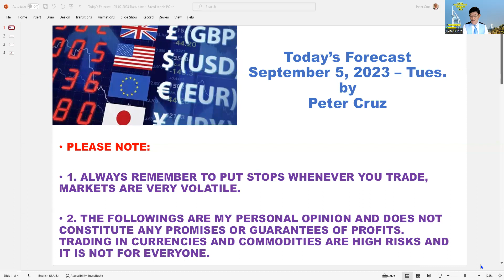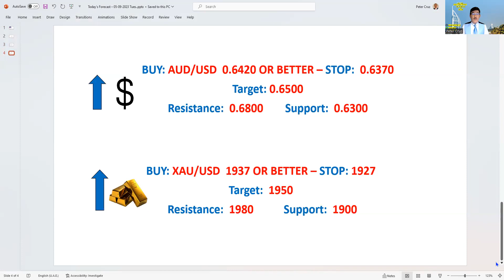The US Dollar Index is running out of steam.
Gold price may test the $1,950 again.